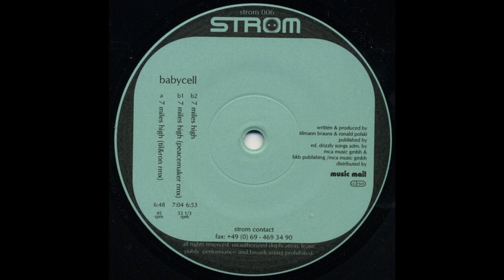Babycell - 7 Miles High (Peacemaker Remix) (Techno 1998)